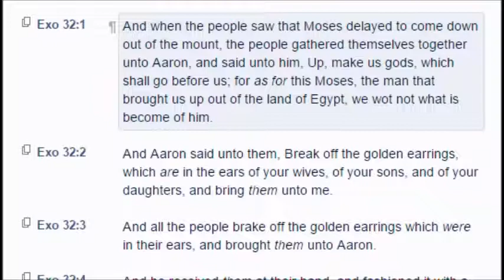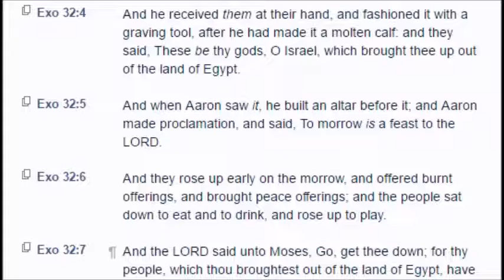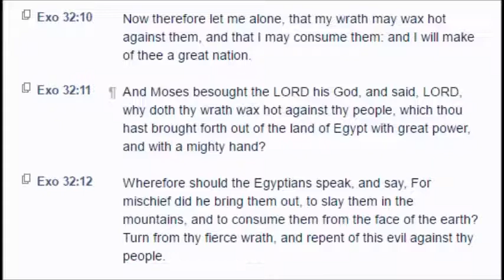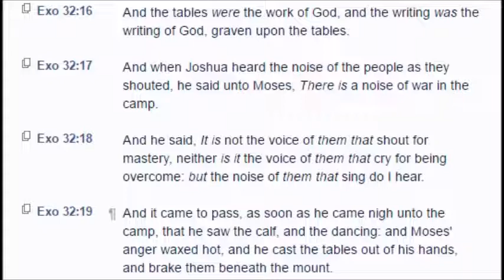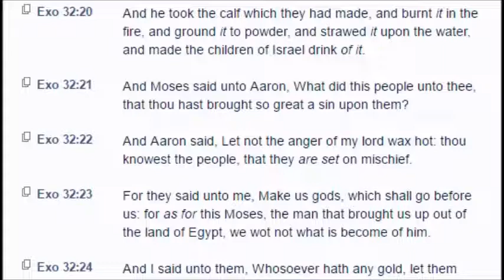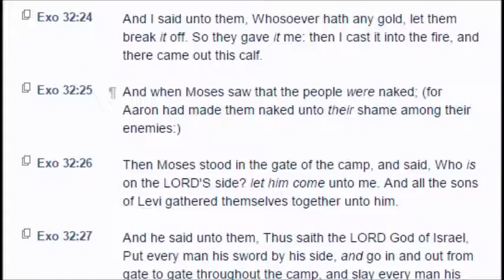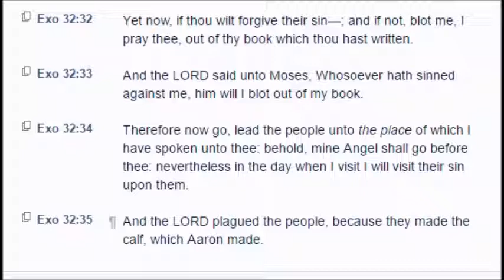Exodus: Chapter 32 (KJV)